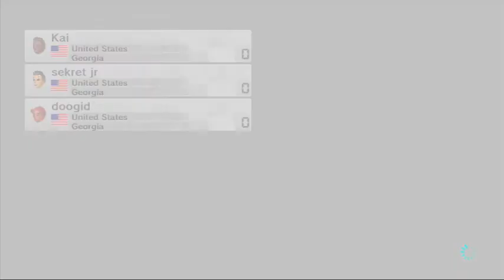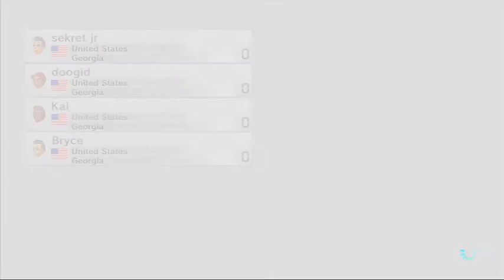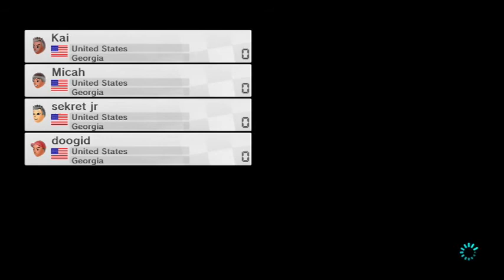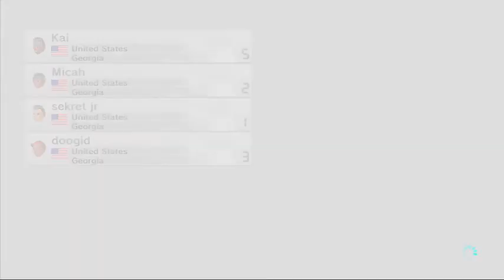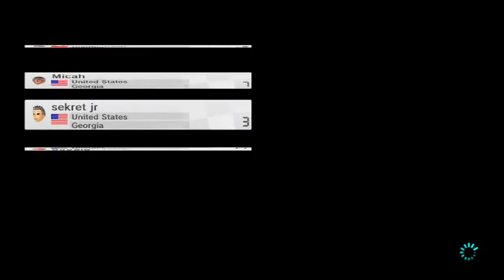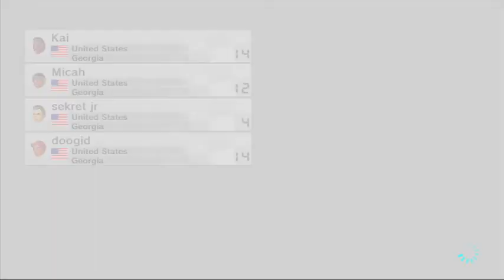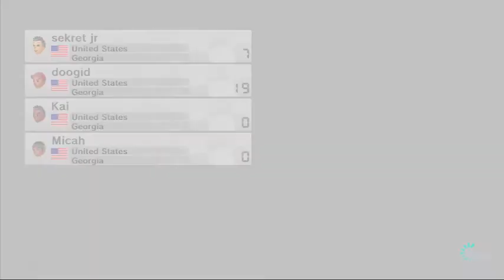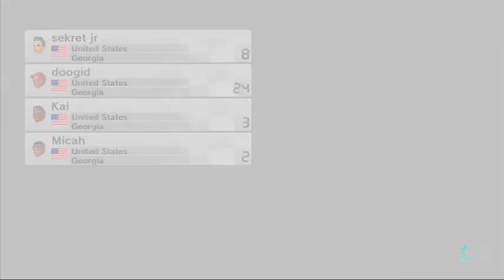MarioKart8 Trying catch *Mii* riding dirty, part 3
Again me, fearlessboi, king kai and micah are back on Mariokart 8 racing against each other. I'm still loosing but maybe someday I'll win.